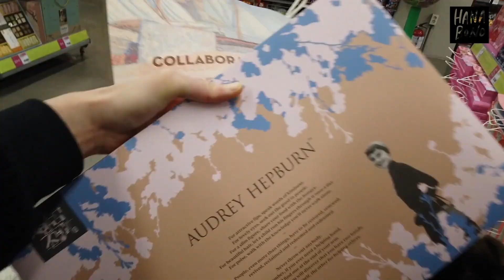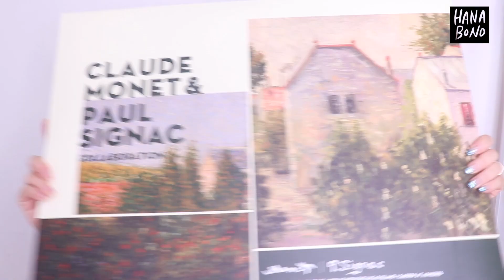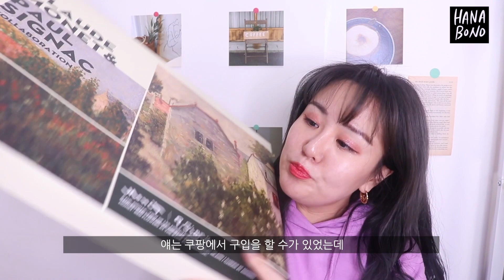3년차 헌댁 하나보노의 설선물 추천, 결혼해서 좋은점? 아기는 언제 가져요?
안녕하세요 오일파이터 하나보노입니다~~ 오늘은 3년차 헌댁 하나보노의 설선물 고르기, 결혼해서 좋은점? 아기는 언제 가져요? 편입니다

*케라시스의 간접광고가 포함되어 있습니다*

오늘은 설선물 고르고 ㅋㅋ 결혼에 대해서 이야기 해보는 시간을 가졌습니다 흐흐

*BGM*

*SNS*
하나보노의 좀더 빠른 소식은 인스타에서!
네이버 메인에서 하나보노 만나면 반가워해주세용
하나보노의 스페인 채널입니다
Youtube Spain-